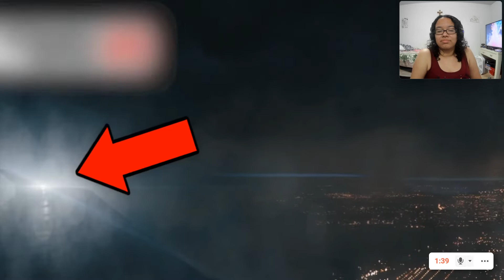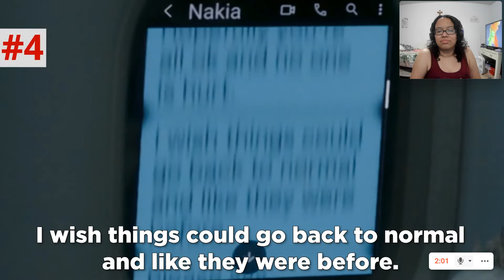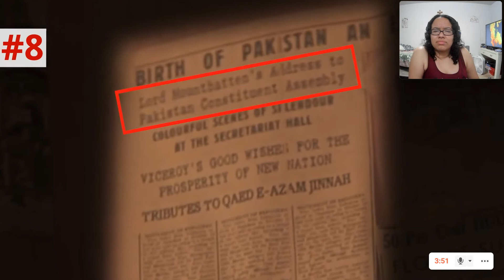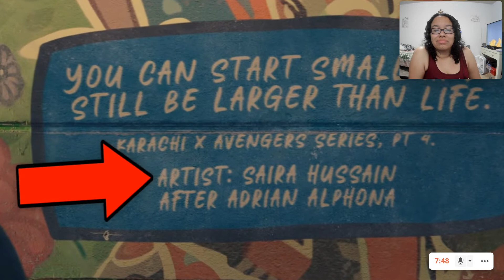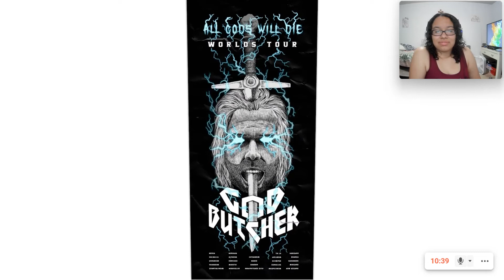MS MARVEL EPISODE 4 BREAKDOWN! Easter Eggs & Details You Missed! Reaction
Hi! My name is Lola, and this is my reaction to MS MARVEL EPISODE 4 BREAKDOWN! Easter Eggs & Details You Missed! by New Rockstars.